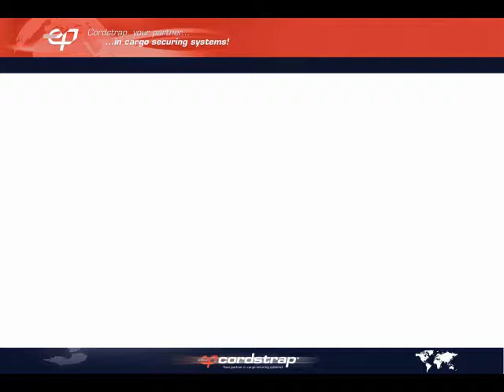Container Lashing Points Strength Test | Video by Cordstrap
This video is created by Cordstrap. We are the global leading organization in research, development, sales and training of cargo securing systems. In this video you will see a test performed by Cordstrap about a railcar filled with 16.000 kg cargo that is being shunted. We created this test to show you that often container lashing points in containers can hold more cargo weight than is suspected or calculated. The video shows how the railcar loaded with cargo is shunted on an actual rail road against a static railcar. The cargo inside the container is secured with Cordlash polyester lashing and evenly distributed over 8 container lashing points inside the container. G-Force indicators were placed inside the railcar. These indicators measure G-forces upon impact in each direction. When the container was shunted it resulted in an impact force of up to 12G!!! Want to read the amazing results and read-outs of this test? Read the full article including test results in this blogpost